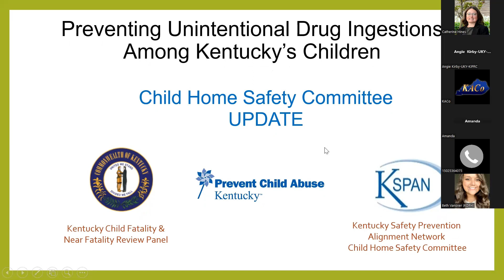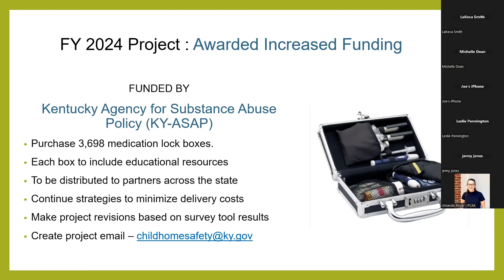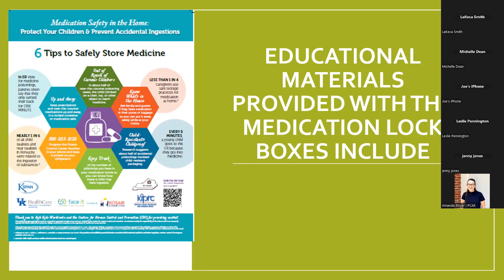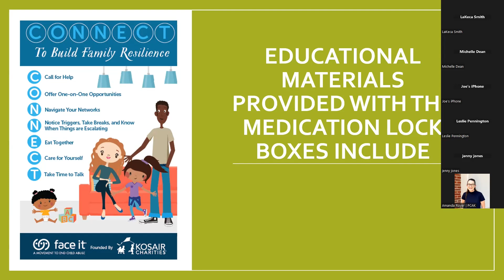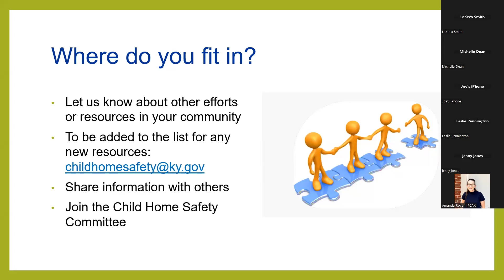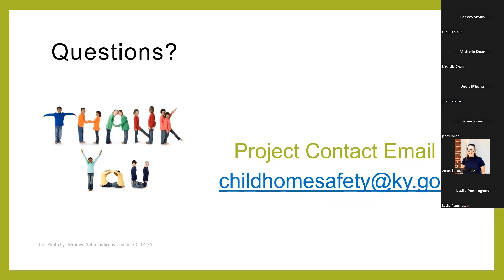Child home Safety Update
Child Home Safety Updates
Updates will be provided on Child Home Safety Committee activities with key partners (ASAP, Child Fatality and Near Fatality Review, Child Abuse of KY and other KSPAN partners) to secure and distribute medication lock boxes and educational materials to organizations working with families.
Presenter: Steve Sparrow, KVIPP Program Manager